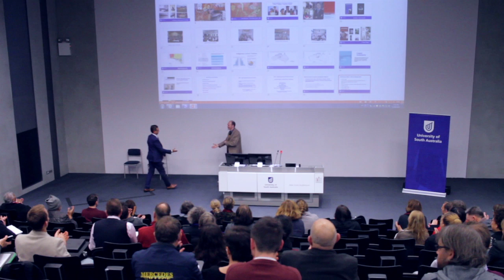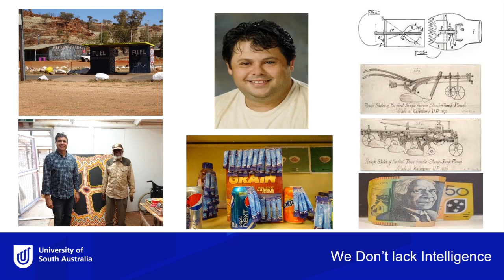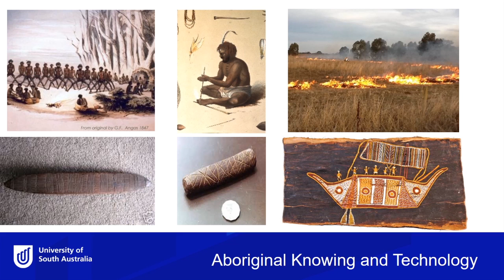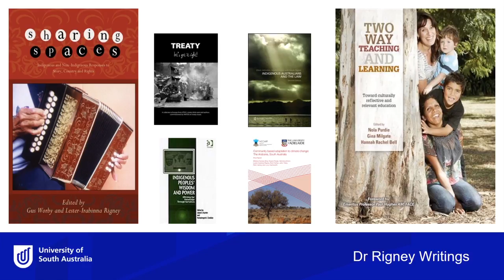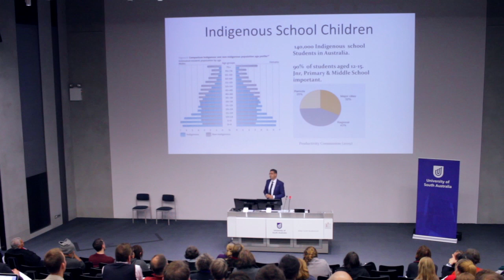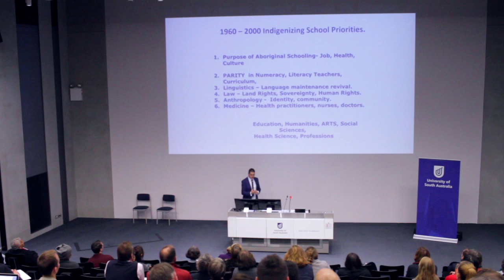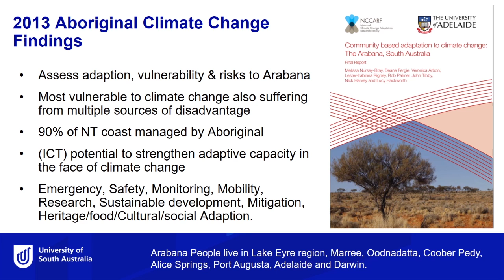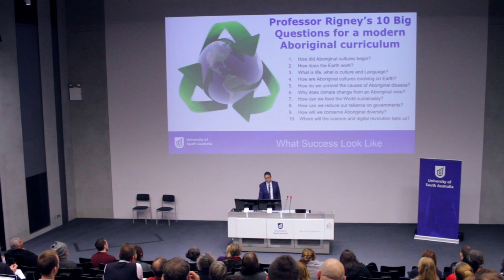Aboriginal Education Matters! Australia's Choice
Aboriginal Education Matters! Australia's Choice, Inaugural lecture of Professor Lester-Irabinna Rigney.